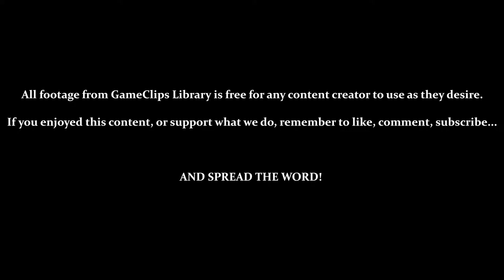Sonic Adventure (DC) — Intro, Demo & Menus — GameClips Library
This Clip's Contents:
- Game Intro
- Menu Navigation
- Best. Demo. Ever.